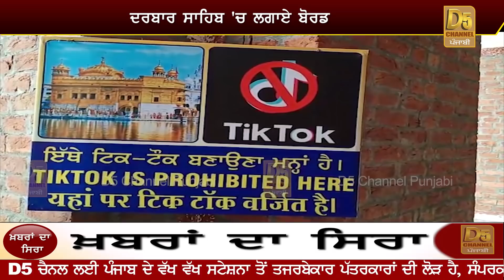Tik-Tok ਬਣਾਉਣ ਵਾਲਿਆਂ ਦੀ ਨਹੀਂ ਹੁਣ ਖ਼ੈਰ, SGPC ਨੇ ਕੀਤਾ ਨਵਾਂ ਐਲਾਨ, ਸਾਵਧਾਨ ਹੋ ਜਾਣ ਮੁੰਡੇ-ਕੁੜੀਆਂ